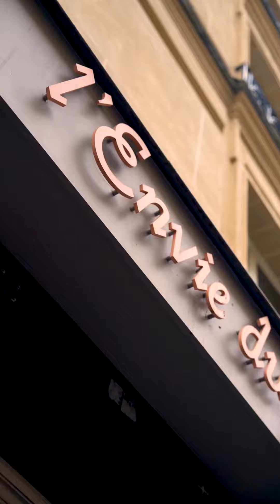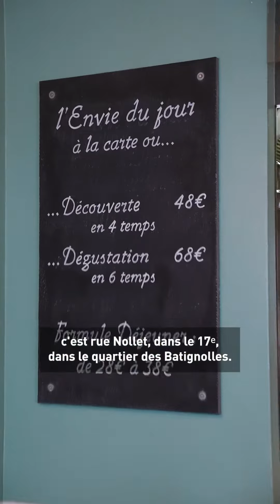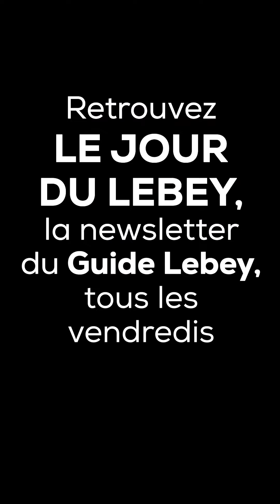L’Envie du jour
L’arrivée de Grégoire Méaudre en cuisine a donné un nouvel élan à cette adresse qui porte bien son nom.

Chaque semaine, le menu-carte change (trois entrées et desserts, quatre plats dont un végétarien). L’ancien de Ferrandi Paris, passé par les brigades de Joël Robuchon et Alain Ducasse, s’appuie sur des bases techniques so­lides pour composer en fonction des saisons. Chaque assiette est construite autour d’un produit phare avec un travail mené entre assaisonnements, texture et tem­pérature de service.
Certains plats jouent l’efficacité, comme la poitrine de cochon fondante et associée à un chou pointu comme « compoté ». D’autres multiplient les intervenants pour exacerber les saveurs comme les Saint-Jacques avec artichauts et oranges sanguines.

Les desserts font le grand saut entre la religieuse fidèle et la tarte au citron déstructurée et gourmande. Les attentions se multiplient (remarquable pain de Pascal Guerreau) et le service se montre heureux et plaisant.

Daphné Sonn, qui a l’élocution d’une comédienne du Français, fait vivre sa sélection et sa cave.